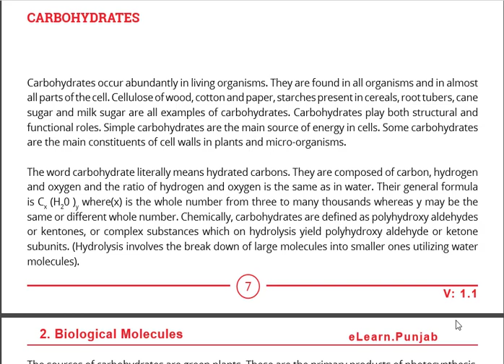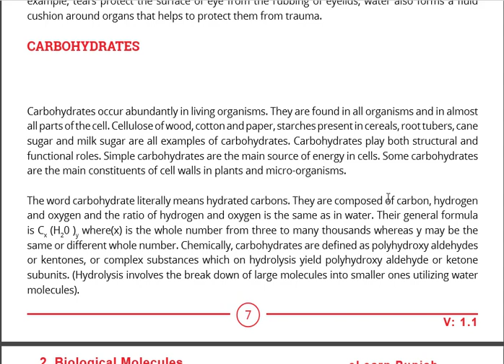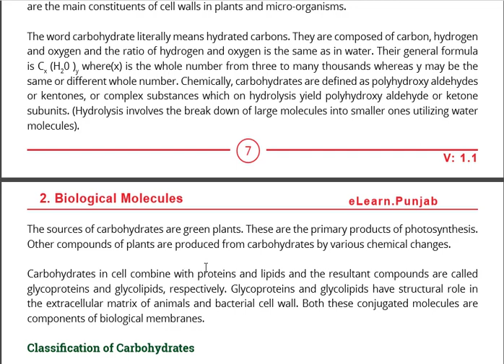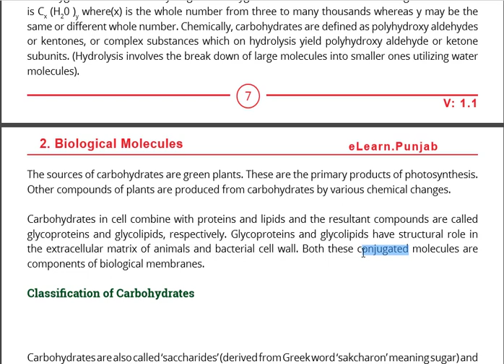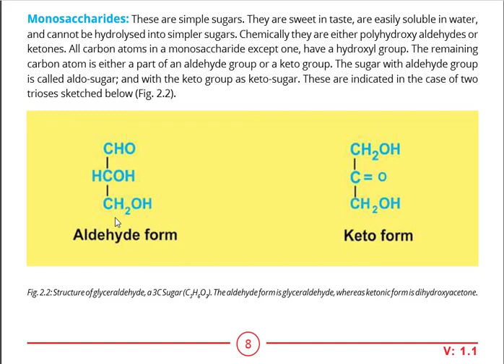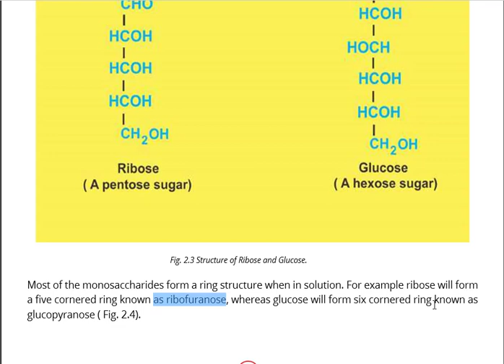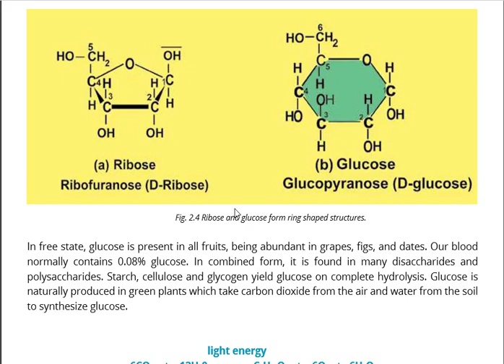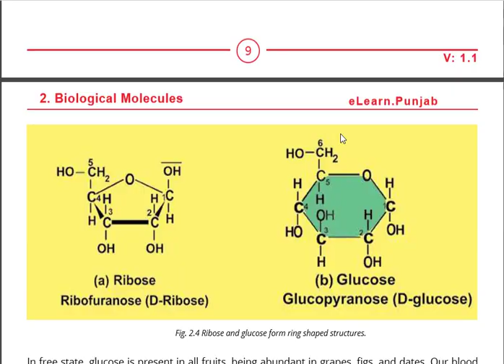Carbohydrate and Monosaccharides FSC Part 1st || Carbohydrate and Monosaccharides in Urdu/Hindi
In this lecture, we will explain a basic introduction to carbohydrates such as monosaccharides which include Glucose, Fructose, Galactose, and Ribose. If you need any help with the topic then comment to us below.